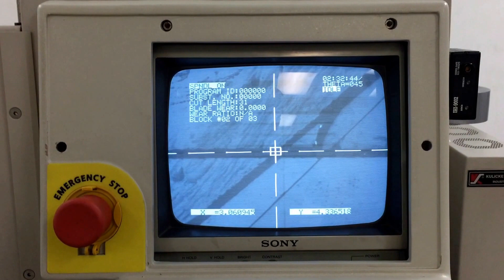K&S 982-10 Demonstration - Angle Cutting - Part 2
In this clip, we show the 0 & 45 degree cuts on the 982-10 monitor.